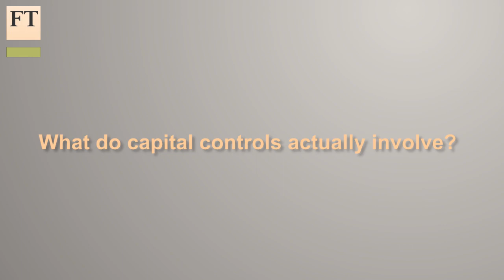Russian capital control options explained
Russia raised interest rates this week in an attempt to stop its currency crisis, but high rates cause credit crunches and recessions. In just 90 seconds, Joseph Cotterill, Lex writer, explains why the country might now be considering more unorthodox measures.